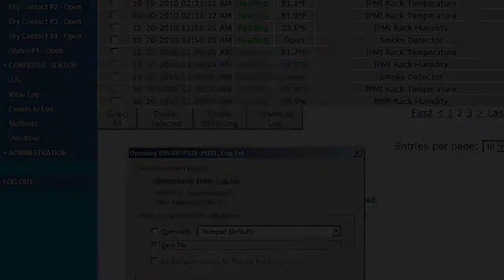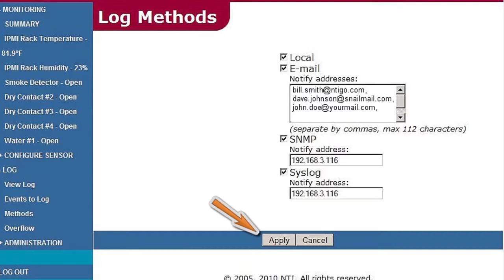E-MINI - Event Logs Viewing & Setup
A walk through of the E-MINI viewing and setting up the event logs.

The Mini Server Environment Monitoring System monitors critical environmental conditions (such as temperature, humidity, and water leakage) that could destroy network components in your server room. When a sensor goes out of range of a configurable threshold, the system will notify you via email, SNMP traps, web-page alerts and visual indicator (red LED).